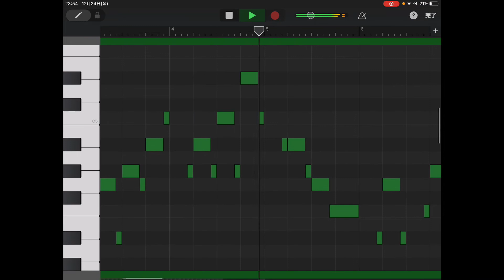出口雄大 応援歌【読売ジャイアンツ】再アップ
1990年〜1998年に読売ジャイアンツに在籍された出口雄大 元選手の応援歌です。

前回作ったものは、個人応援歌の中で再生回数がこのチャンネルで2位です(でした)。ありがとうございます。
今回は、作り直しました。前回より少し音の長さ等が変わっています。
改良しましたが、それでも違う部分があるかな…
1997年の巨人の応援歌のCD(中古)が探したらあり、それに色々な選手の応援歌の楽譜が載っていました。ですが、画質の関係などで出口雄大選手の応援歌の楽譜は少ししか解読できませんでした… しかし、付点8分休符があるのは確認できました。